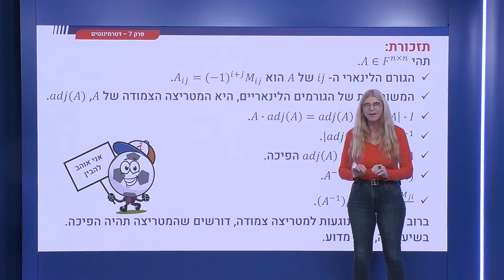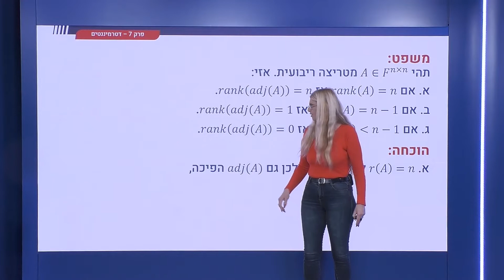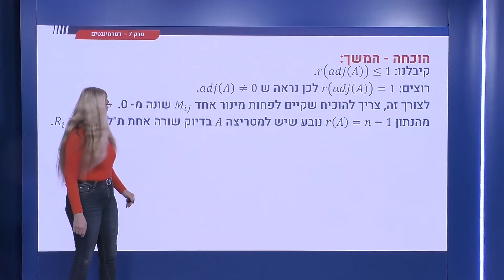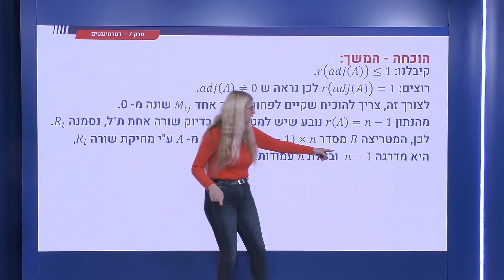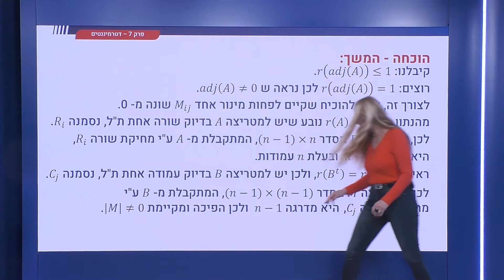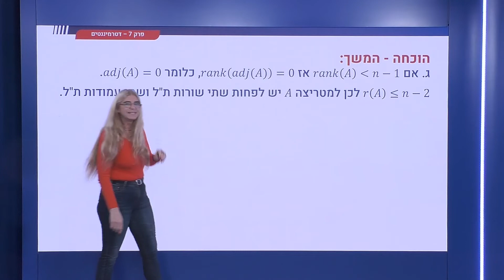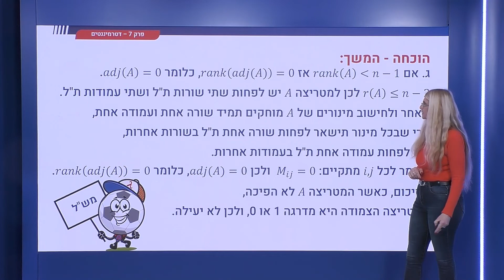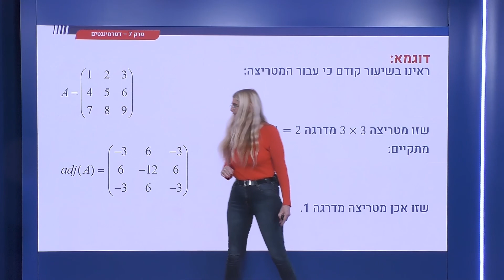265 - המטריצה הצמודה - על הקשר בין דרגת מטריצה לדרגת המטריצה הצמודה